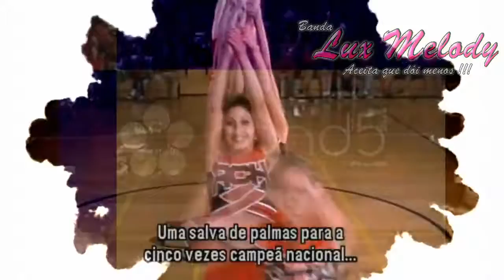BANDA LUX MELODY BEIJINHO NO OMBRO CLIP HD 720p